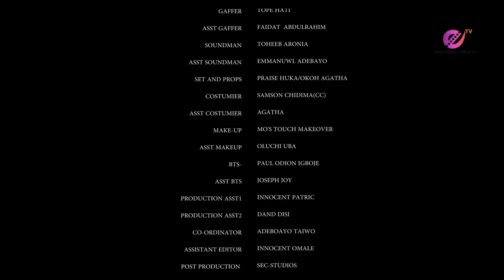ONE MORE NIGHT-MAURICE SAM,SOPHIE ALAKIJA,ARABELLA TANURE,AGBA ENJOYMENT,MIRIAM OGBONNA2023 NOLLY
Story of  Love Beautifully Crafted.